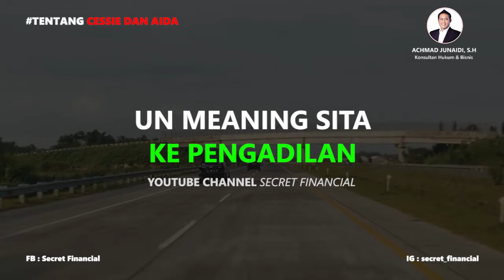Perbedaan Aida dan Cessie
Group Khusus Pinjaman Online,
Bagi yang Punya Nomor Ganjil :
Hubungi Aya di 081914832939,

Untuk yang Punya Nomor Genap :
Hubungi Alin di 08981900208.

Dukung channel ini agar tetap
semangat dalam berbagi ilmu pengetahuan.

Terima Kasih.
tertanda,

Admin